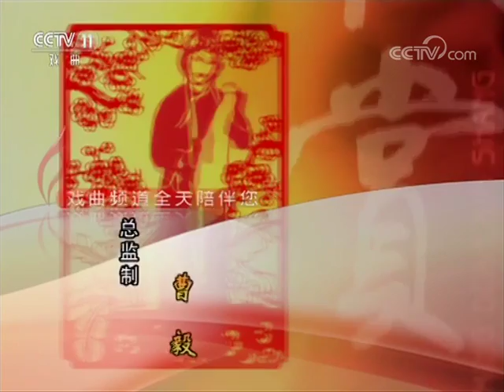《名段欣赏》 20171220 越剧《状元未了情》选段 | CCTV戏曲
本期节目主要内容：
 越剧《状元未了情》选段，由萧雅文化艺术有限公司演出。萧雅饰杨雪筠，金静饰唐梅芬。
《名段欣赏》栏目定位在戏曲界著名艺术家及新秀演唱的经典传统剧目。栏目的选段以京剧为主，同时兼顾全国上百个剧种，力求选段的典型性、观赏性和奇绝有趣。